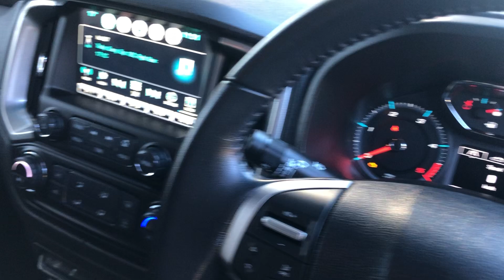2018 HOLDEN COLORADO Z71 RG MY19 4X4 DUAL RANGE